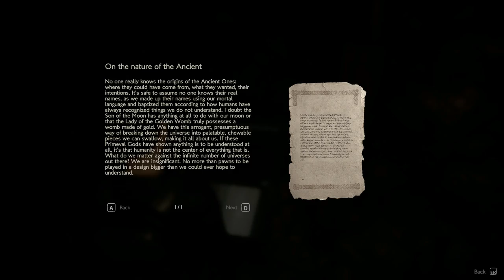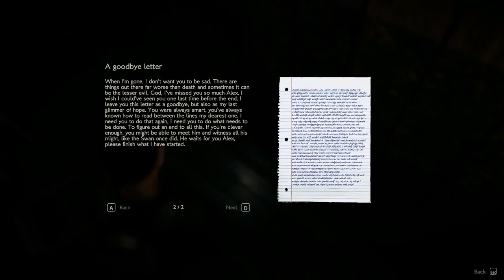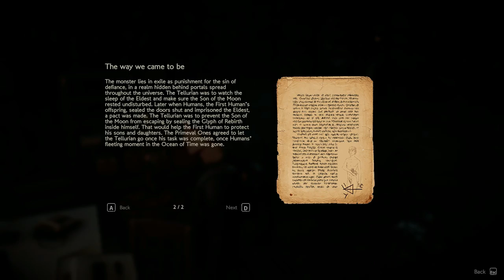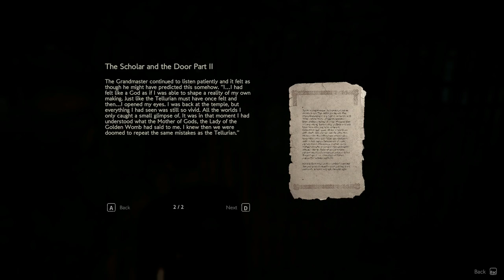COLINA: Legacy Gameplay - Part 4 (No Commentary)